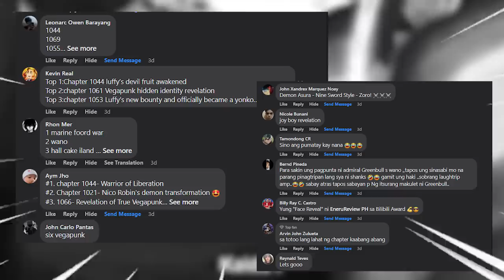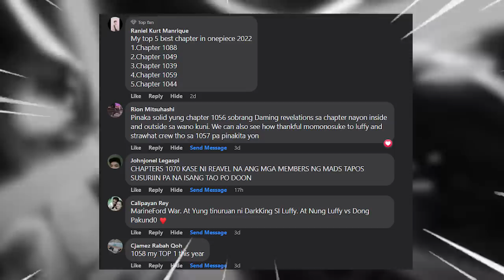TOP 5 BEST CHAPTERS OF 2022! | One Piece Tagalog Analysis